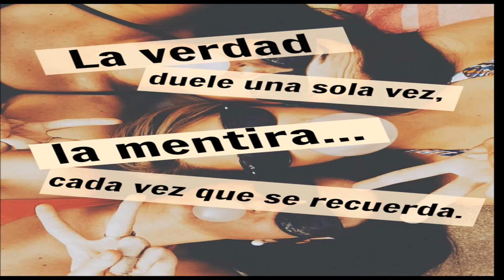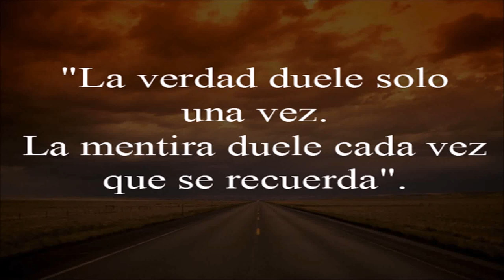👾 😬 👺 ENTERATE - EL REGIMEN PATEA LA MESA CON DETENCIÓN DE GEVARA 👾 😬 👺